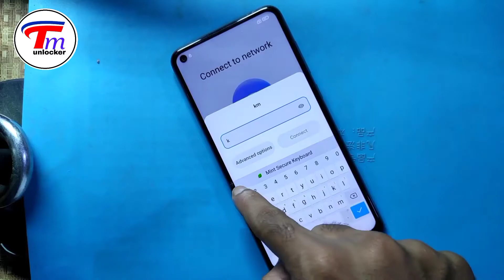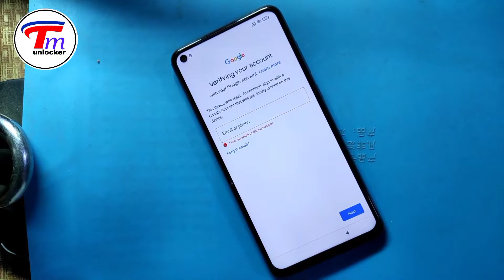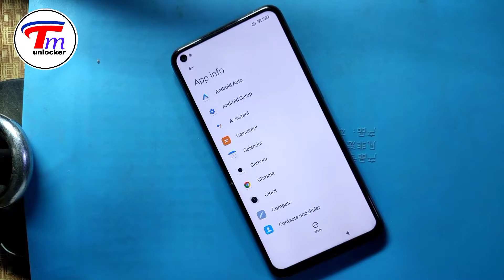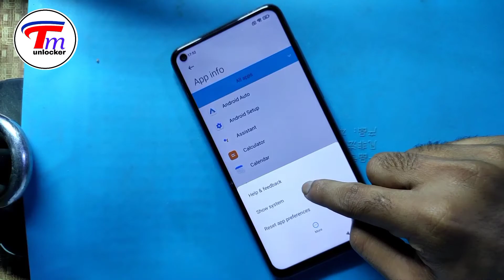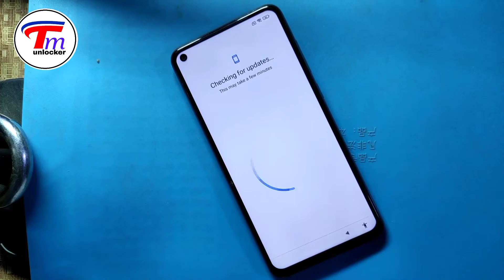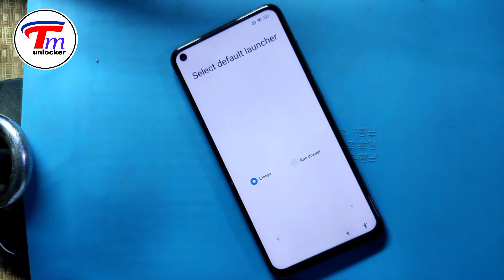Redmi Note 9 google account remove | Xiaomi Note 9/9 pro google account remove | 2022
In the presented video instruction, we teach how to smoothly remove Google account from XIAOMI Redmi Note 9 Pro Max. If you would like to have access to all Google features to have a possibility to erase Google account, stay with us, and follow the below instructions to delete the account successfully. Let’s stay with us and get the full knowledge of how to clear Google account from XIAOMI Redmi Note 9 Pro Max easily. Visit our HardReset.info YT channel and get more tutorials to learn how to cooperate with your XIAOMI Redmi Note 9 Pro Max much better.